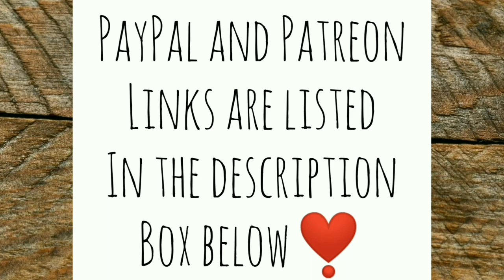A Solution for the Chickens - Ann's Tiny Life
Although there's still a problem with neighborhood dogs getting into the chicken yards and tearing things up, I'm trying to be proactive. I've found a solution for the Easter eggers. And sometimes just saying no (loudly) can do the trick. Starting to get back to my old self.